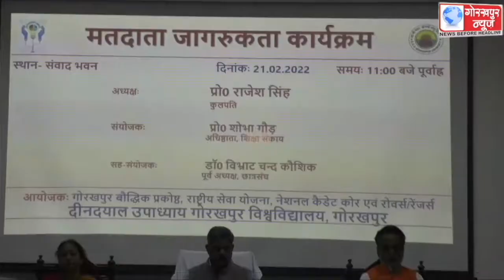गोविवि में आयोजित मतदाता जागरूकता कार्यक्रम में कुलपति प्रोफेसर राजेश सिंह ने गोविवि के छात्र व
गोविवि में आयोजित मतदाता जागरूकता कार्यक्रम में कुलपति प्रोफेसर राजेश सिंह ने गोविवि के छात्र व छात्राओं को तीन मार्च को मतदान करने के लिए दिलाया मतदाता जागरूकता की शपथ ।।